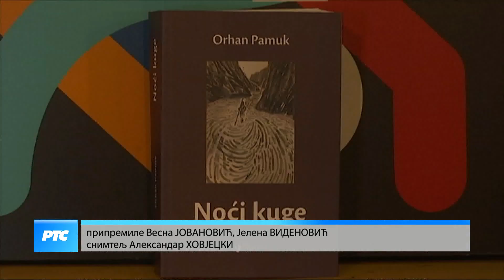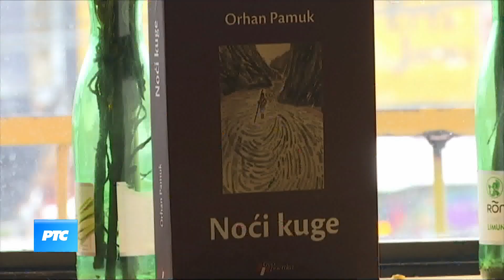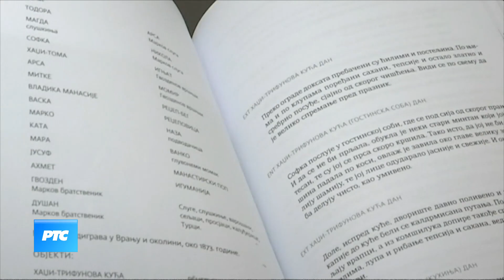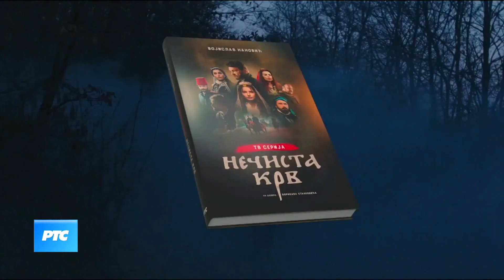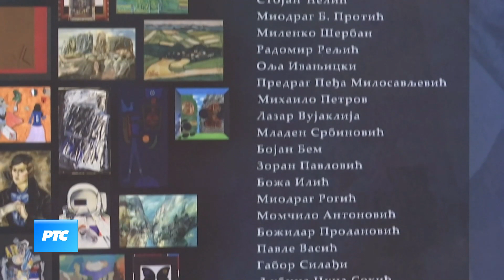Kulturni dnevnik (TV RTS 15.12.2021.)